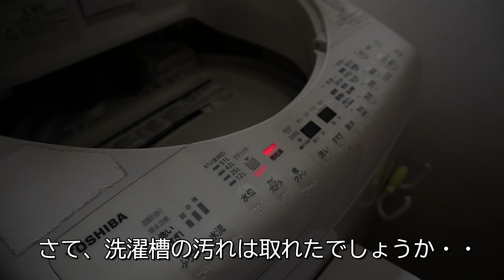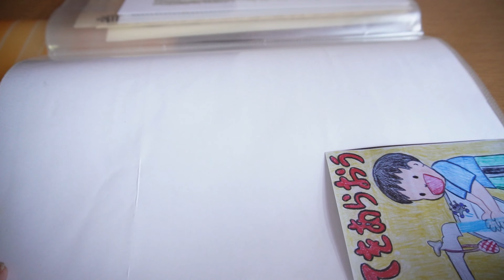【50代主婦】購入した生活用品の紹介/洗濯槽の汚れ取り/思い出はフォトブックの中へ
こんにちは！
全国的にすっきりしない天気が続きましたが、皆様いかがお過ごしでしょうか？
私は相撲の５月場所を楽しんでいますよ😊
今回の動画は購入品の紹介をしました。新しく買った生活用品と、注文していたフォトブックをお見せしています。
どうぞ最後までご覧下さい。

＊動画内のテロップに誤字があります。
　　0：４１、0：５２頃　（誤）履く→（正）掃く
　　7：５７頃　　（誤）書く→（正）描く
　　　今後はこの様な事が無い様、気を付けます。
0:00 スタート
0:03 洗濯槽の汚れ取り
0:19 購入したハイブリット箒の紹介
1:15 昼食
2:35 こんなに取れた洗濯槽の汚れ
2:48 購入したシリコン蓋の紹介
5:03 おやつタイム
5:42 購入したエコバッグ「シュパット」の紹介
7:15 写真プリントが届く
8:23 仕上がったフォトブック

‹使用した楽曲の提供元›
　　・Dova- Syndrome